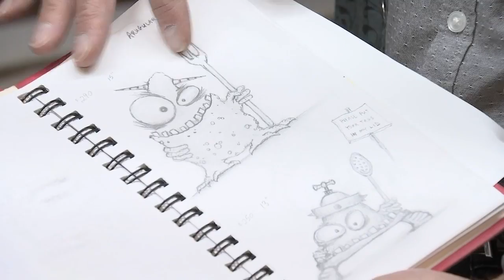On the Go with Joe with a Local Monster Maker